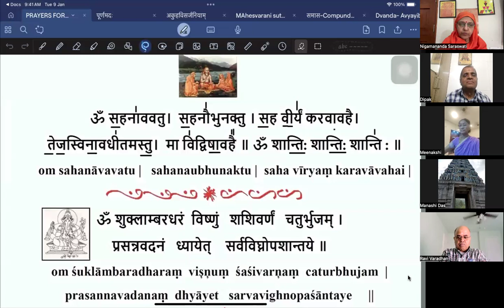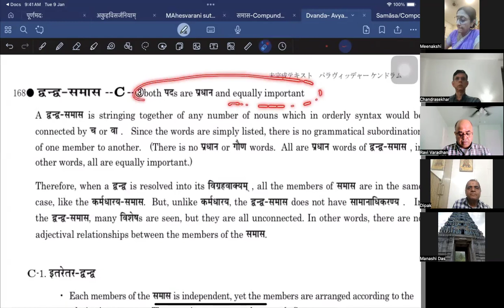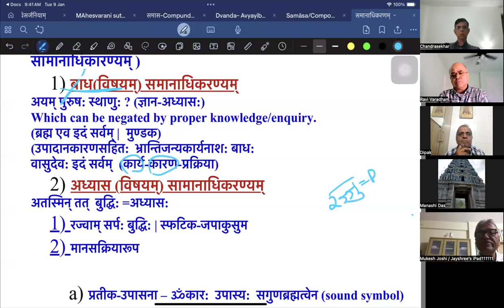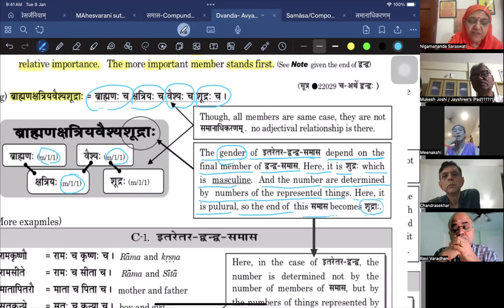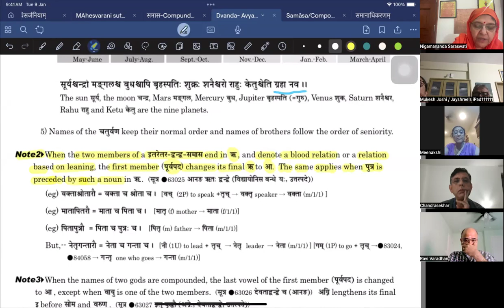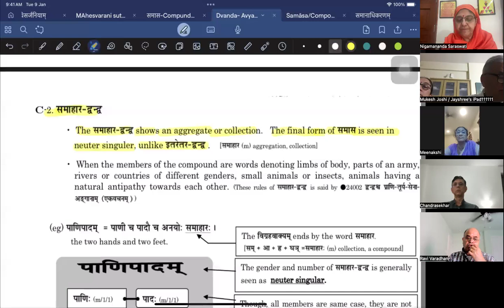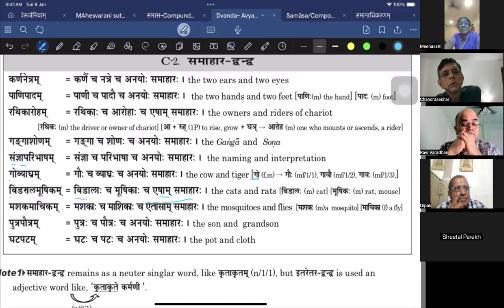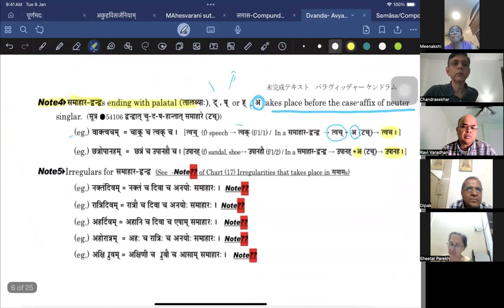Sanskrit Grammar Samasa(Compound)-11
सामानाधिकरणम्
द्वन्द्व समास